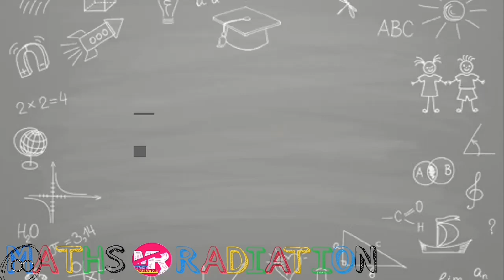CLASS 12 | MATRIX | EXERCISE : 3.2 | QUESTION NO : 13,14